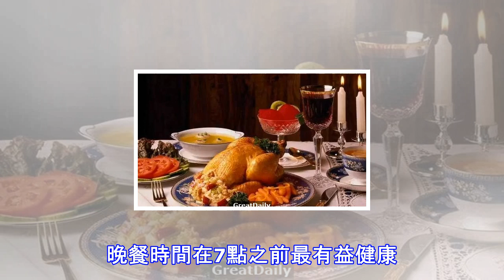晚餐決定你的體重和壽命，看完就懂了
​晚餐決定你的體重和壽命，看完就懂了晚餐千萬不要以為隨便吃晚餐無關緊要，很多疾病發生的原因之一，就是來自晚上不良的飲食習慣。晚餐吃錯了，很多疾病就會找上身來。晚餐與肥胖  據統計，90%的肥胖者緣於晚餐吃太好、吃太多，加之晚上活動量小，能量消耗低，多餘的熱量在胰島素的作用下大量合成脂肪，日積月累，肥胖也就形成了。 生活中不少正在進行節食減肥的朋友，往往忽略了晚餐節食的重要性，不吃早、中餐，晚上卻大吃一頓，以致身體越減越胖。   晚餐與糖尿病  長期晚餐過飽，經常刺激胰島素大量分泌，很容易造成胰島負擔加重，加速老化，進而誘發糖尿病。同時，肥胖也會引發糖尿病。 晚餐與尿路結石    人體的排鈣尖峰...